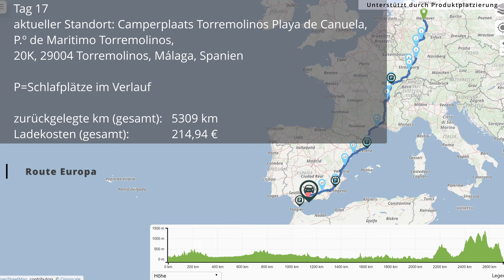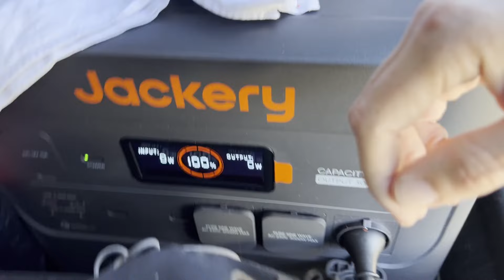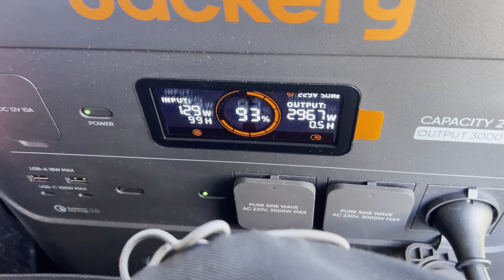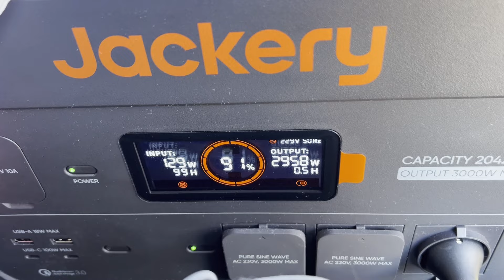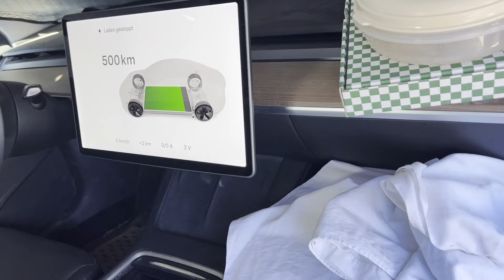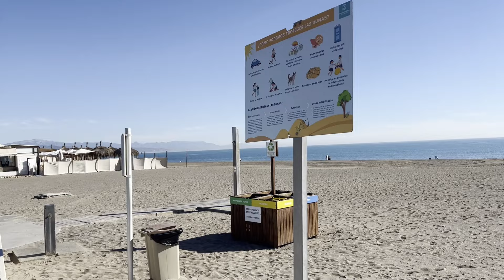Tesla mit Solarenergie laden direkt am Mittelmeer. Tesla Roadtrip & eRally. Teil 59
Wüstenrallye mit dem Tesla. Roadtrip nach Marokko, Afrika.
Teil 59: Tesla selbstständig mit Sonne laden direkt am Mittelmeer. Tesla Roadtrip & eRally .

Luftdruck-Kompressor: Fortem*
Sandboard: Lospitch*
Schaufel: youngdo*

Mobil arbeiten:
Router: GlocalMe NumenAir 5G*
Batteriespeicher: Allpowers*
Solarpanel: Allpowers 100W*
Solarpanel: X-Dragon 60W*
Powerbank: Jiga*

Schlaf-Ausrüstung:
Isomatte: Therm-a-Rest NeoAir XTherm NXT MAX.*
Schlafsack Sommer: High Peak TR300*
Elefantenhaut: Triburg Kofferraummatte*

Hygiene-Ausrüstung:
Waschbehälter: AceCamp Faltschüssel.*
Wäsche waschen: Scrubba Tactical Washbag*
Kleiderbügel: kajkey*
Dusche: Qeedo Campingdusche*
Toilette: Alternative, da gezeigte Toilette nicht mehr verfügbar: Porta Potti*

Verpflegungs-Ausrüstung:
Wasserkanister: Reinalin*
Spülbehälter: Lunchbox*
Wasserhahn: KitchenBoss*
Trinkflasche: 720°DGREE.*
Gaskartusche: Primus*
Gas-Windschutz: Ohuhu*
Kochgeschirr: Odoland*
LED Lampe: Lighting Ever*

Video-Ausrüstung
Kamera: GoPro11.*
Stativ: GoPro Volta*
Stativ: Atumtek.*
Stativ: Cullmann*
Mikrofon: DJI Mic*
Ansteck Mikro: Rode Lavalier GO*

00:00 - Intro
00:17 - Tag 17
00:42 - Aufwachen in Malaga
06:52 - Weiterfahrt Richtung Norden

Mit E-Mobilität per Roadtrip durch die Welt. Autark leben im Tesla.

Auf diesem Roadtrip nehme ich dich in meinem Tesla Model 3 aus der Heimat direkt mit bis nach Marokko in Afrika. Viele tausend Kilometer lege ich mit dem Elektroauto zurück und zeige dir neben den technischen Infos zur E-Mobilität auch noch die Natur, Kultur und Erlebnisse vor Ort. Ziel dieses Roadtrips ist eine Wüstenrallye in Marokko, bei der ich zusammen mit einigen weiteren E-Mobilisten quer durch Afrika bis in die Sahara reise. Dabei campe ich autark in meinem Fahrzeug.

Reist du gern per Roadtrip? Vielleicht bist du auch ab und zu campen? Oder sogar per E-Mobilität unterwegs? Ich freue mich auf deine Erfahrungen in den Kommentaren!

Thousand Lanes. Tausend Spuren zum Entdecken.
Ich freue mich sehr über ein Like, Kommentar oder Abo.

31 Länder habe ich in meinem Leben bis dato besuchen dürfen. 27 davon mit dem Auto! Mit meinem Tesla Model 3 reise ich aktuell durch die Welt und lebe und campe dabei autark in meinem PKW. Mit WC, Dusche, Solarenergie und einer kleinen Küche an Bord bin ich komplett unabhängig unterwegs. Tatsächlich kann ich sogar mein Fahrzeug selbstständig per Solar laden. Das ist noch nicht wirklich relevant, aber ein Anfang.

Maps von OpenStreetMap.org - Veröffentlicht unter ODbL